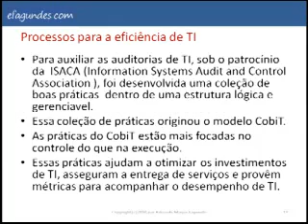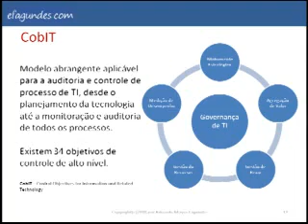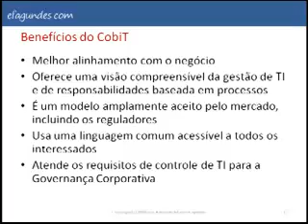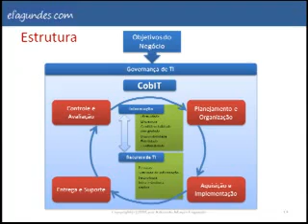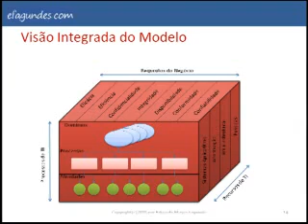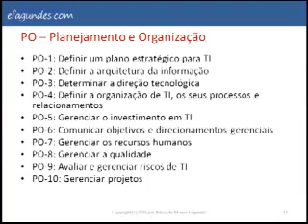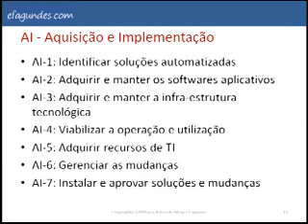Cobit por Eduardo Fagundes, parte 2_4